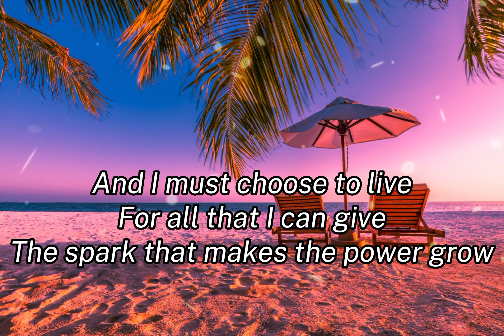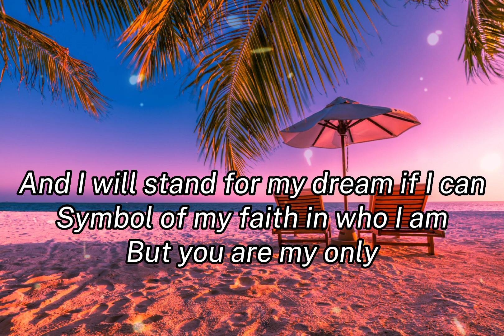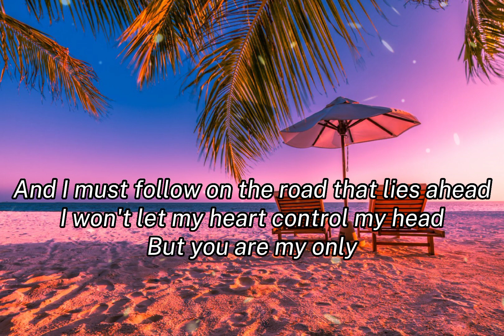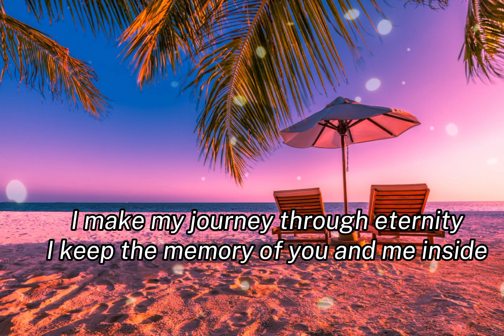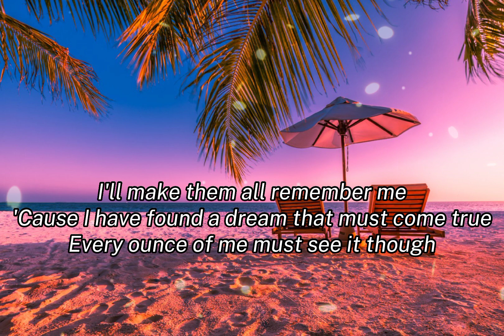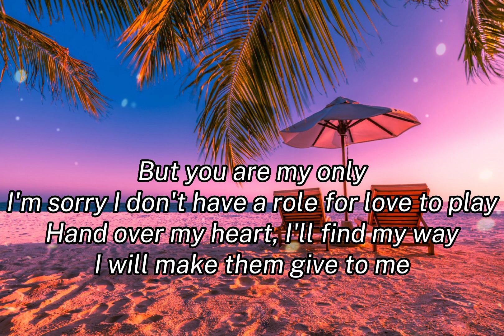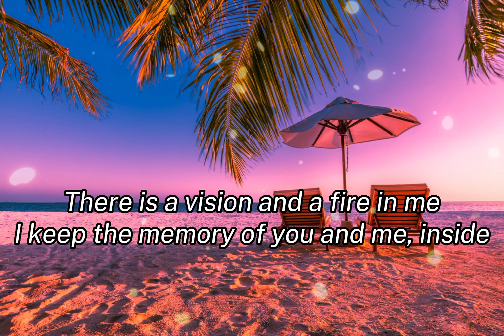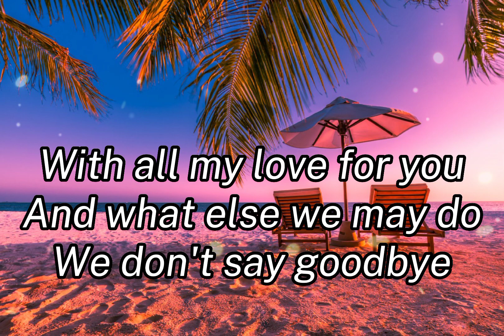IMMORTALITY By (Celine Dion)